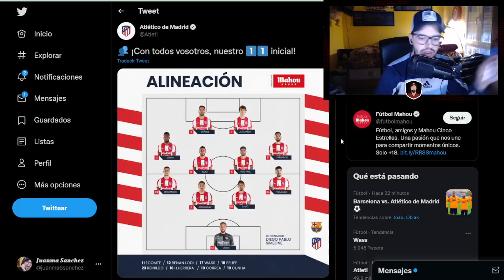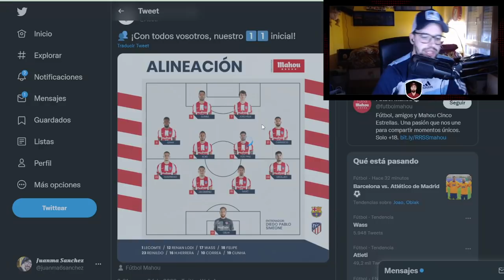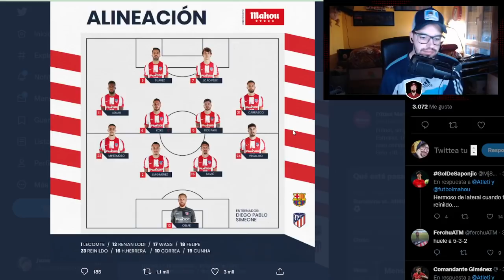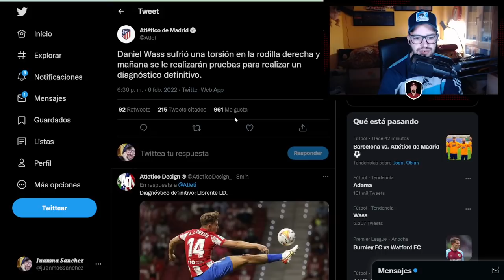ALGO PASA...INEXPLICABLE ESTE EQUIPO... FC BARCELONA 4 - 2 ATLETICO DE MADRID